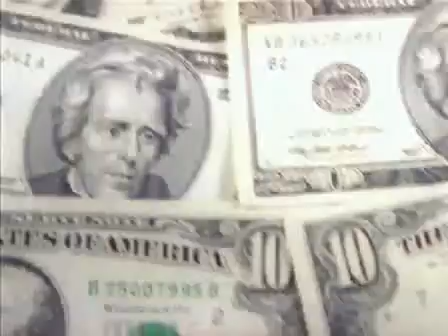birkes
just stuuf  httpwwwyoutubecomhp Stock footage provided by Getty Images